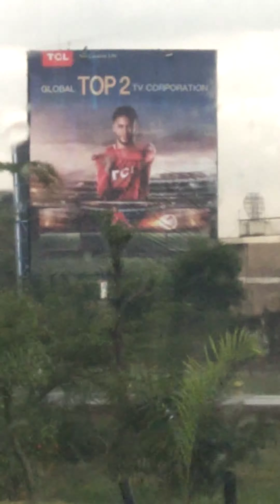Traveling afrika kenya(9)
Kenya.kisii.